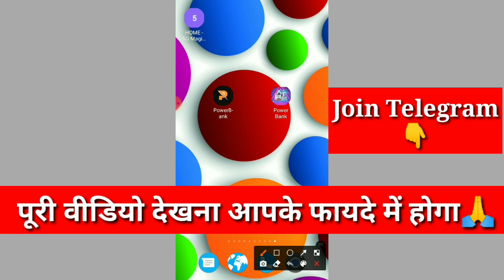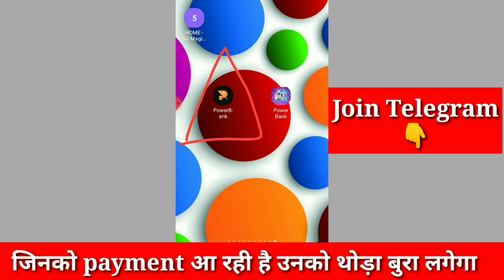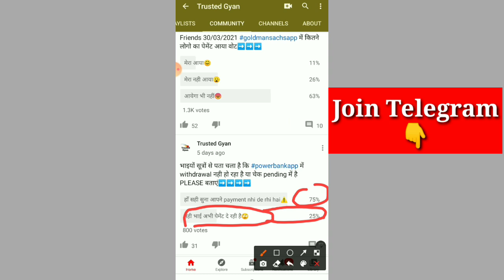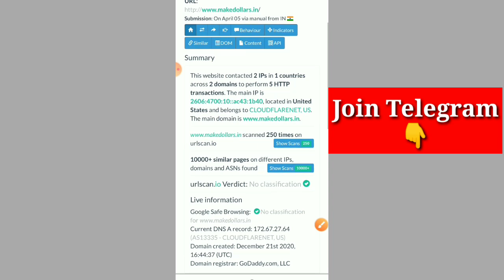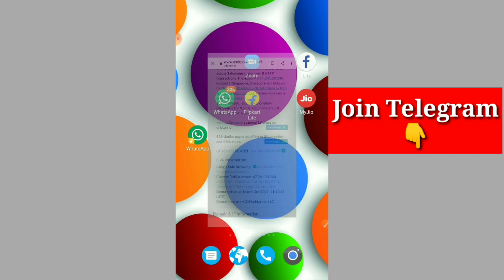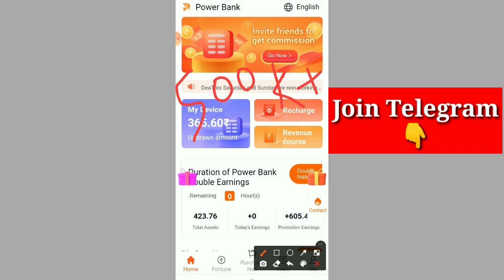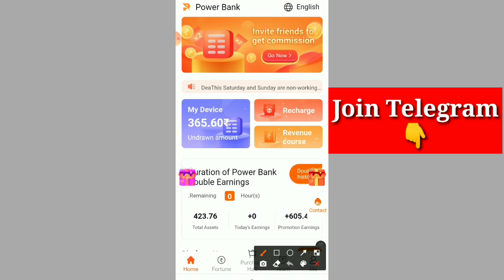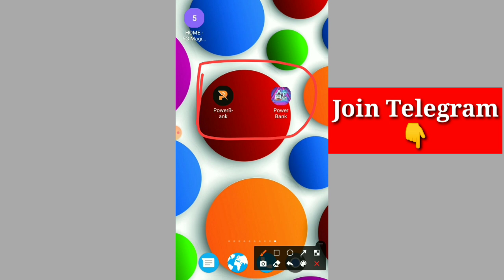😡 Power Bank App कब भागेगी | पूरी सच्चाई जान लो वरना पछताओगे😭 | 🔴Live Update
About Video - Friends ❤️ Aaj ke iss video me maine bataya hai ki power bank app kb bhaagne waali hai and power bank app kb tk chalega And most important updates about power bank app.

ALERT⚠️- Guys आप अपने दिमाग का use करें यहाँ कोई आप का अपना नही है 🤗

◆NOTE◆- पूरी वीडियो देखने के बाद ही 🙏

Trusted Gyan